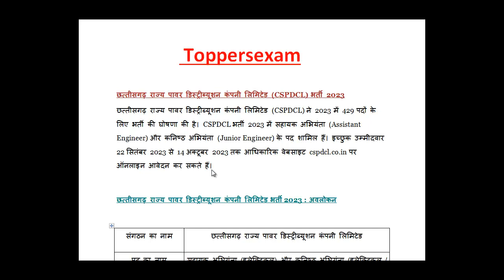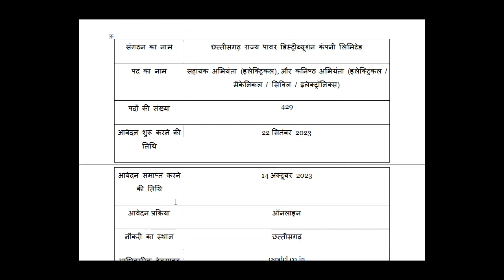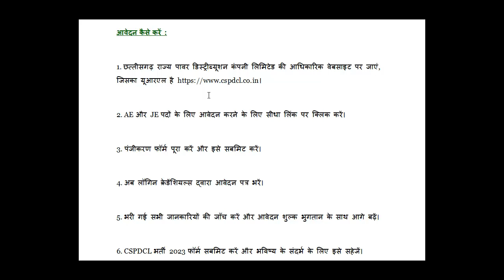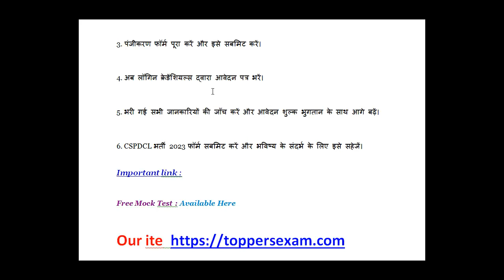CSPDCL Recruitment 2023 / Eligibility 2023 / Qualification / Age Limit / Selection Process